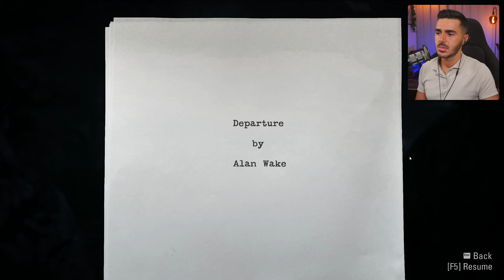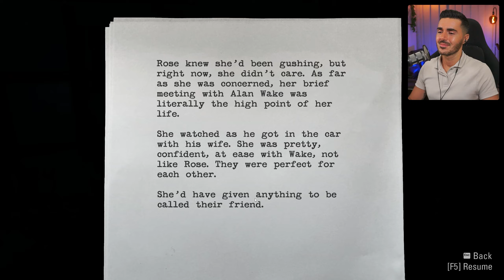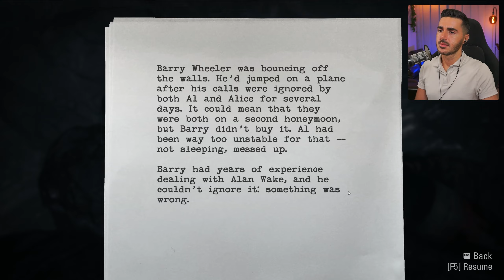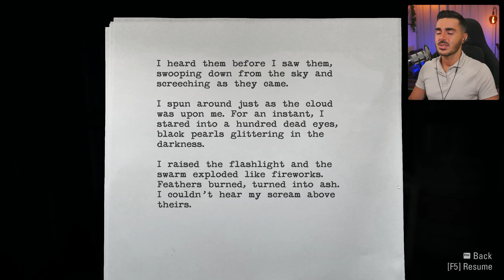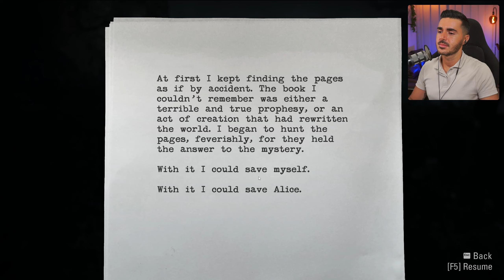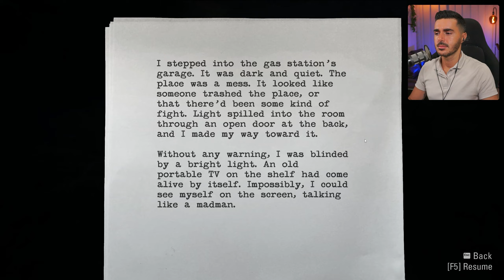First Time Playing | Alan Wake Remastered | Pt. 1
Let's Play Alan Wake Remastered, Part 1.